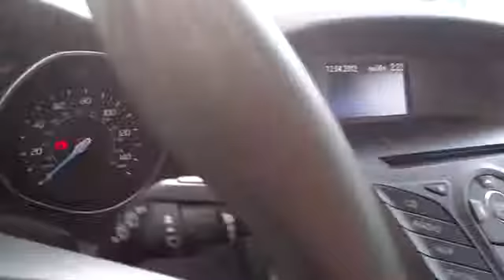2013 FORD Focus - sedan Reno Sparks Susanville Lake Tahoe Carson City NV 28232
2013 FORD Focus  5DR HB SE